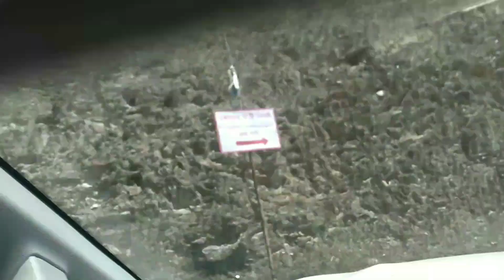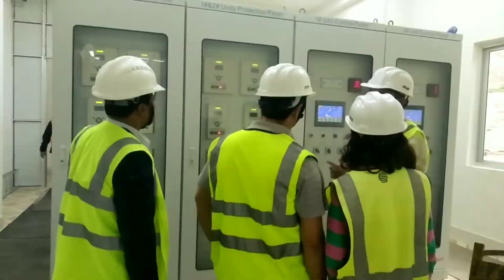Travel vlog-16 Travelling to Ramechhap District Swaet Ganga Hydropower Dam site.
Namastey, Jojolapa, Lasso, Welcome to Shrisss Vlog. This is my travel vlog to Ramechhap district at swaet ganga hydropower dam site ( likhu khola ). I hope this vlog will be informative to all who wants to know about the likhu khola hydropower project which is happening on Ramechhap district. I hope you all will love my video.